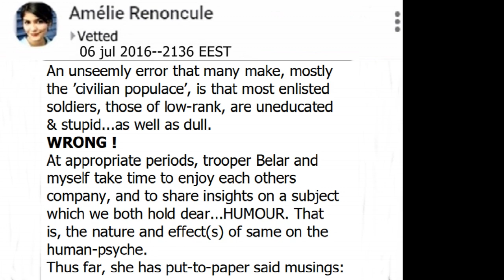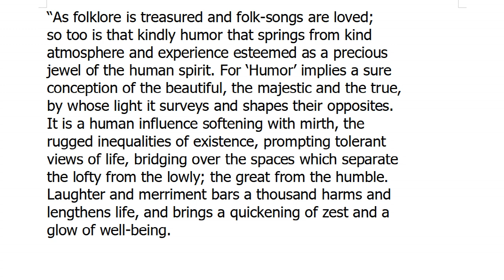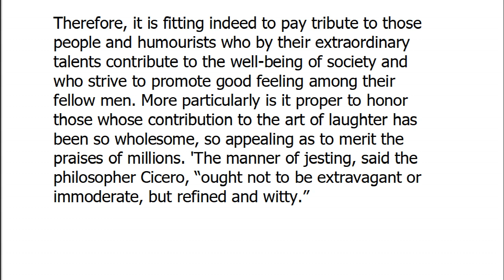YPJ/YPG Doings: WRONG !